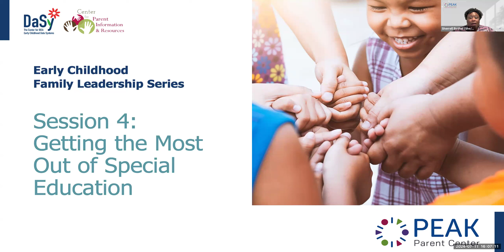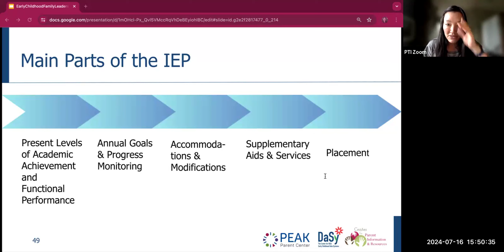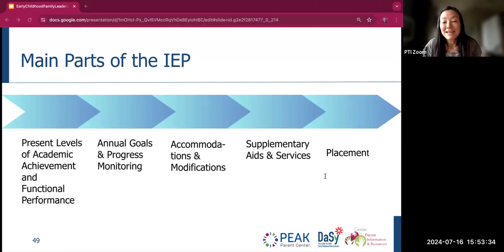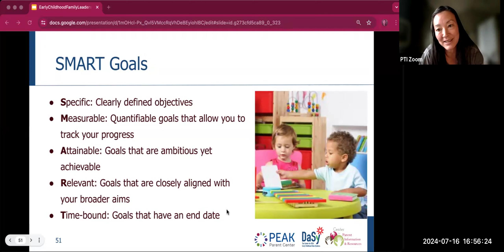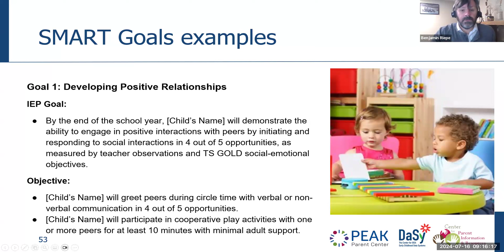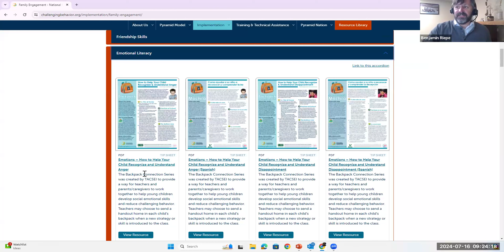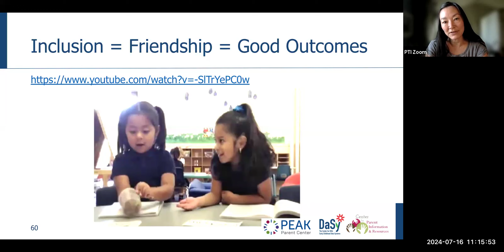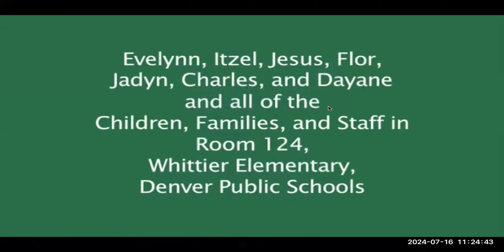Early Childhood Family Leadership Series - Session 4: Getting the Most of Special Education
Presenters: Ben Riepe & Danae Davison

Session 4 will answer the following questions:
- What are the parts of the IEP?
- How do I know if it is a good IEP?
- How can I improve my IEP (using Indicators)
- What if I run into problems?
- I am overwhelmed. Why should I do this?